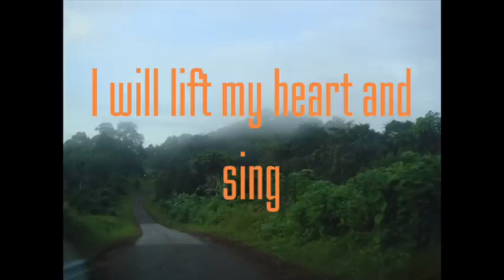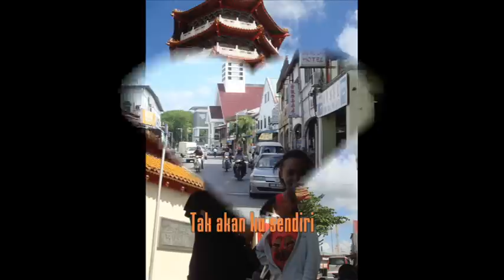Alleluia To Christ The Lord - True Worshippers.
Jom Jalan2 ke Bandar Sibu.Sarawak.